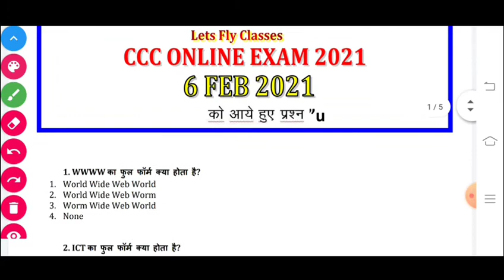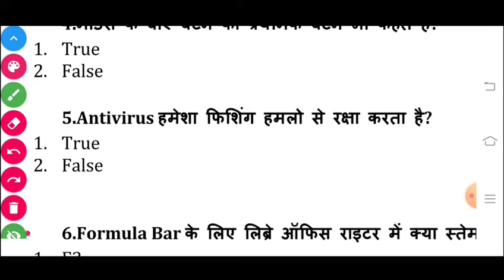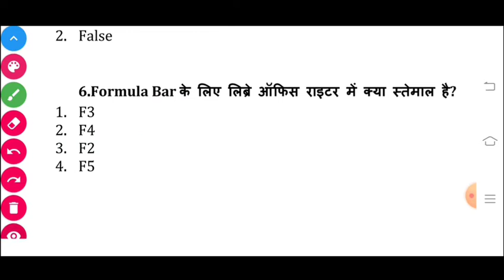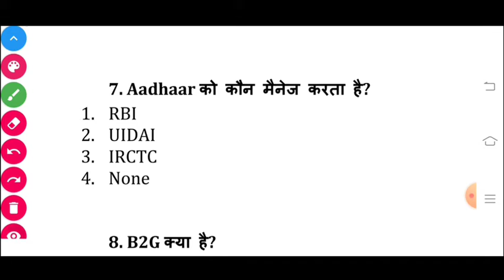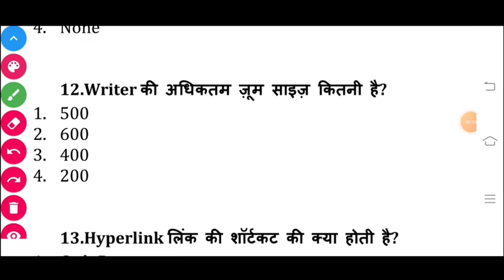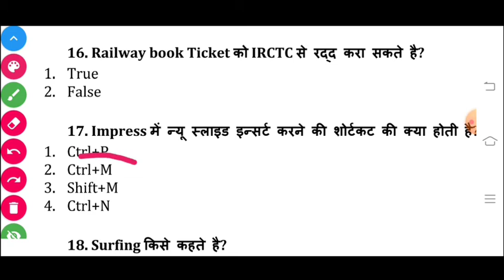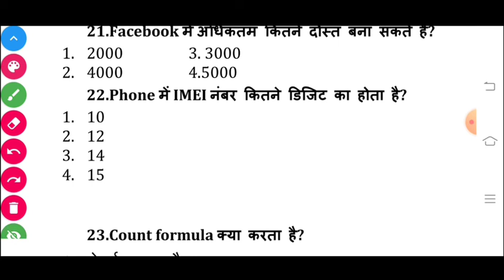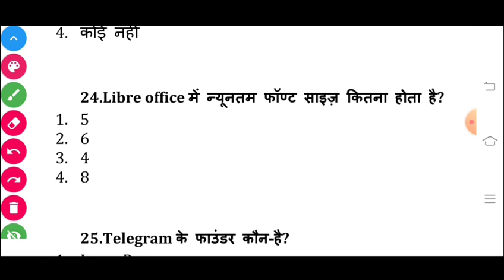06 Feb 2021 Exam Questions ||Very important CCC questions 2021|| CCC Exam February 2021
06 Feb 2021 Exam Questions ||Very important CCC  questions 2021|| CCC Exam February 2021

प्रिय स्टूडेंट्स

CCC से संबंधित या computer से संबंधित यदि कोई टॉपिक क्लियर न हो तो आप हमें कमेंट के माध्यम से जरूर बताइयेगा । हमारी तरफ से पूरी कोशिश की जाएगी आपकी समस्याओं के समाधान के लिए

🙏🙏आप हमें सीधे व्हाट्सअप भी कर सकते है

🙏🙏आप हमें सीधे email भी कर सकते है

Your Query.

CCC Exam Prepration
CCC मैराथन क्लास
CCC Exam Prepration in Hindi
CCC Exam Prepration in English
Libre office CCC
Libre office
Calc
Impress
Writer
Let's fly class
Lets Fly CCC